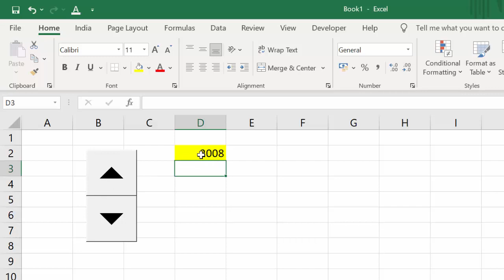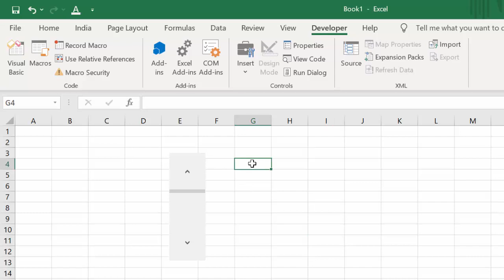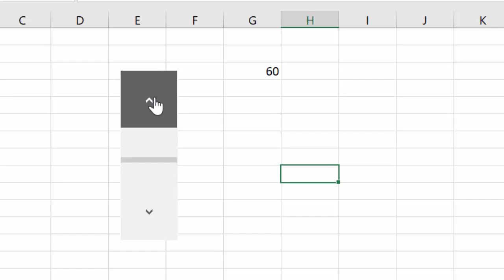How to Create Scroll Bar in Microsoft Excel@COMPUTEREXCELSOLUTION